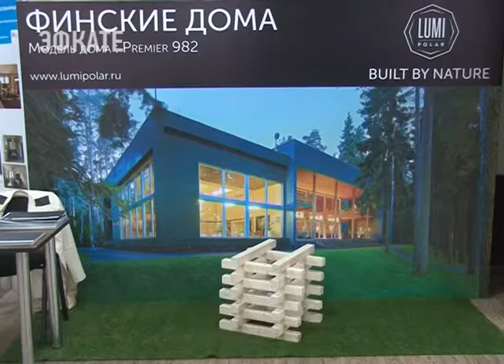В Сочи открылись выставки «Строительство и Благоустройство» и «Мебель. Интерьер». Новости Эфкате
В них принимают участие ведущие компании строительного и мебельного бизнеса.

Торжественное открытие прошло с участием краевых властей и местного парламента. В гранд-Отеле «Жемчужина» сегодня начали работу сразу две специализированные выставки «Строительство и Благоустройство» и «Мебель. Интерьер». Экспозицию посещают дизайнеры, архитекторы и другие специалисты строительной и мебельной отрасли.